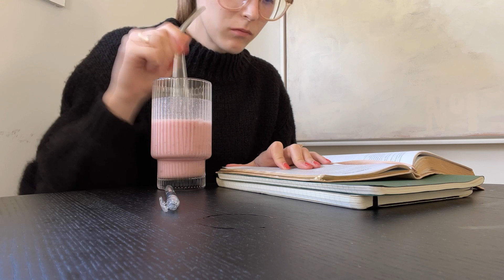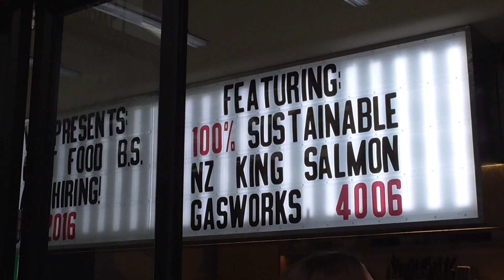Huge spring clean and moving vlog!